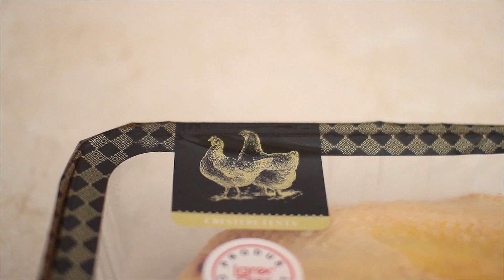Piept de Pui la Cuptor | Reteta Mamaliguta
Ingrediente:
-Piept de pui intreg 1
-Usturoi 1 catel
-Rosii cherry 10-12 buc
-Sare, piper

Pentru mamaliguta:
-Apa 3 cani pline/1litru
-Malai integral 350gr

Cred ca am lasat toate detalile in clip, insa daca ai vreo nelamurire, poti lasa un comentariu mai jos:)